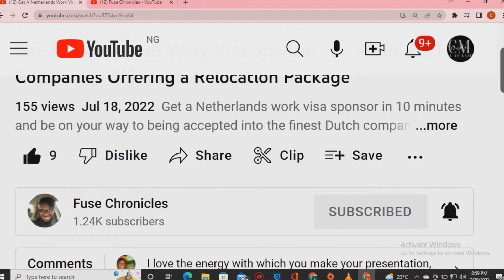Moving Abroad:12 Challenges Nobody Talks About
There are challenges a lot of people face while moving abroad, it's funny because most people usually talk about the glamorous side to moving overseas, but less time is spent on talking about problems foreign nationals face while planning and arriving a foreign country.

In this episode, I highlight 12 challenges most people face while moving abroad and when they arrive their destination city. I also try to proffer cost-effective solutions to these problems.

The sad part to these bottlenecks is that most people moving abroad will face them, just as legal immigrants already living and working overseas have confirmed.

So whether you are traveling overseas for studies, work or tourism, in this 41 minutes episode, I cover 12 challenges that you will likely face while moving abroad as well as when you reach your destination.

If you plan on moving abroad either alone or with your family, this video is for you.